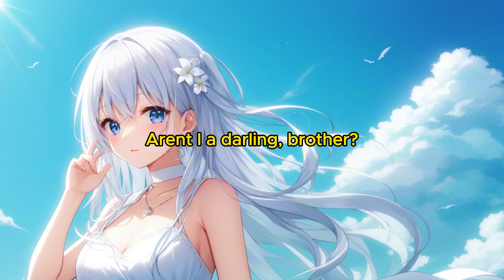The Sweet Life (female protagonist): Chapter 13 Please Calm Down, Young Man